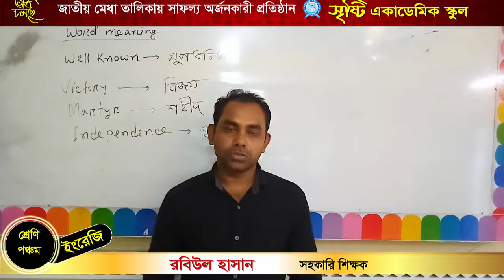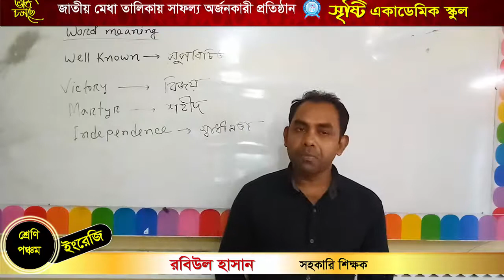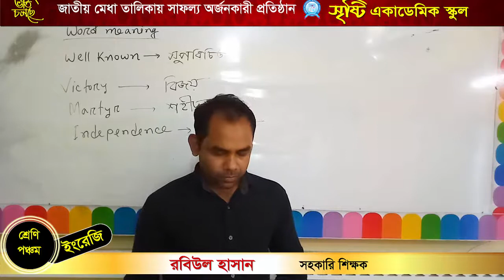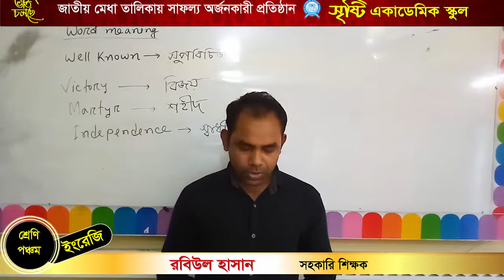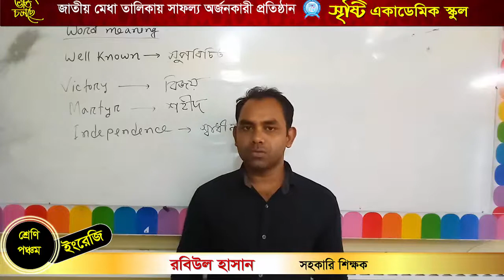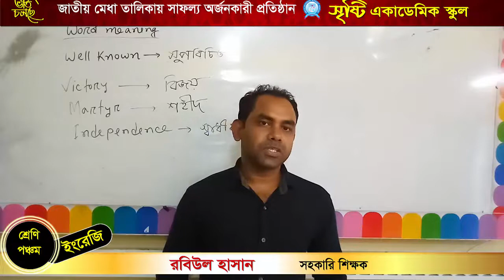Rabiul Hasan, Class Five, English, Seen Passge, Well-known Dates